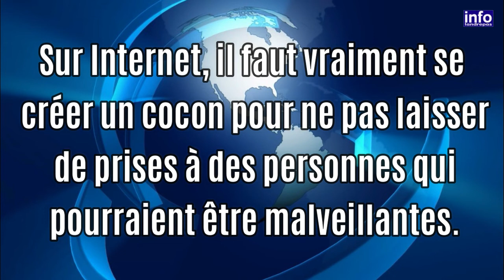Le momo challenge : le nouveau défi stupide d’internet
Info et actualité

Le momo challenge : le nouveau défi stupide d’internet qui pousse les ados au suicide

Stupide et dangereux un nouveau challenge sévit sur Internet. Et comme tous les autres défi nés sur la toile, il brille de stupidité.
L’année dernière, le Blue Whale Challenge a poussé près de 130 ados à se donner la mort après avoir réalisé une 50 de défis. Un an plus tard, c’est au tour du Momo Challenge de jouer avec la vie des plus jeunes. Loin d’avoir retenu la leçon, ce nouveau “concept” sévit sur l’application Whatsapp